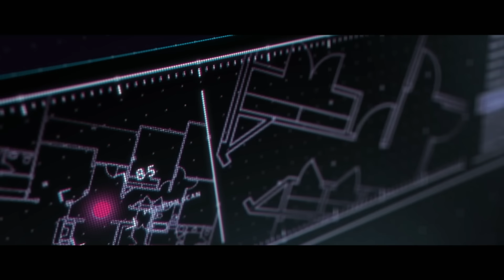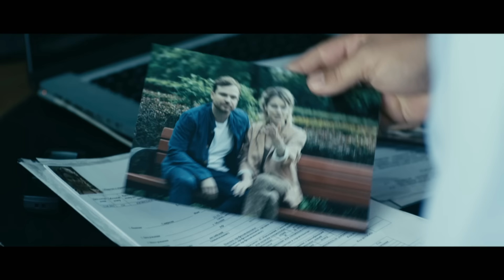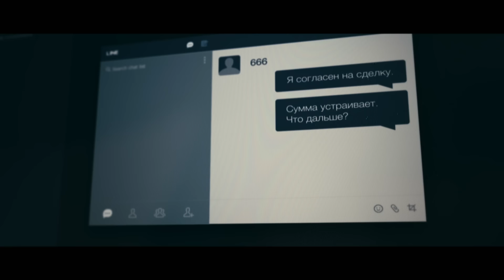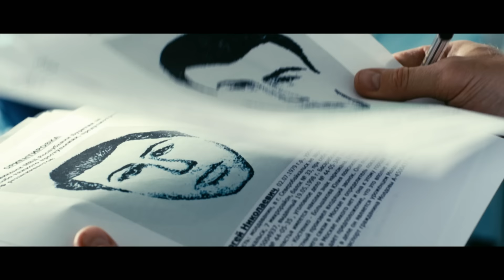Al Borde de la Muerte (Capítulo 3) Serie en Español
Qué opinas de esta serie doblada en Mexico avísanos si quieres ver más en el canal.

Al Borde de la Muerte | Capítulo 3

Sinopsis
Artyom es un exitoso arquitecto con una vida de lujos. Su vida dará un vuelco sorpresivo cuando su identidad es suplantada por un peligroso criminal. Ahora todos están tras él y deberá sobrevivir en una selva de cemento llena de malhechores.

Actores
Alexey Chadov, Anna Starshenbaum, Oleg Taktarov, Konstantin Adaev

Director
Stepan Korshunov